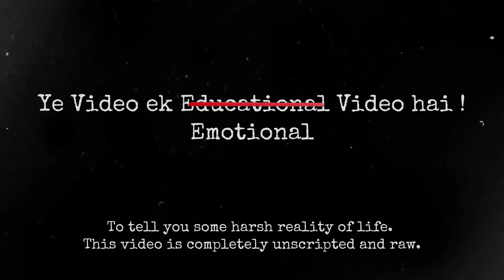LAST 7 DAYS HONEST EXAM MOTIVATION - EXAMS MOTIVATION VIDEO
This video is about:
xam time Motivation
Last Minute Exam tips
Board Exams
study strategy
how to study
study motivation

Acadhub is a onestop destination for all your educational needs. We use a unique methodoloy to teach students that is "Padhai with Moj Masti". Yes we believe study with fun is the most effective way to learn and understand concepts. On this channel you will get chapter explanations, NCERT Solutions and Strategy videos for NCERT Class 6th, NCERT Class 7th and NCERT Class 8th.